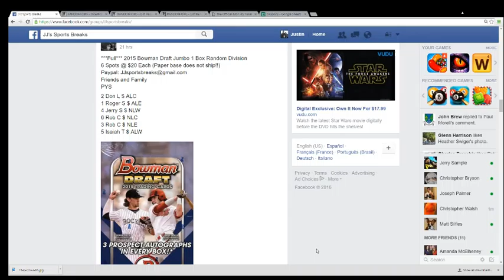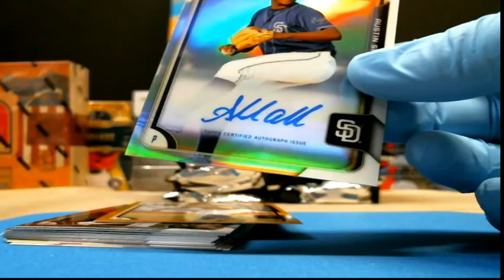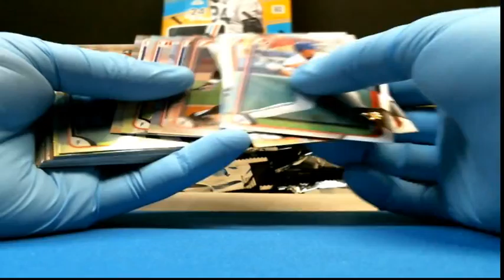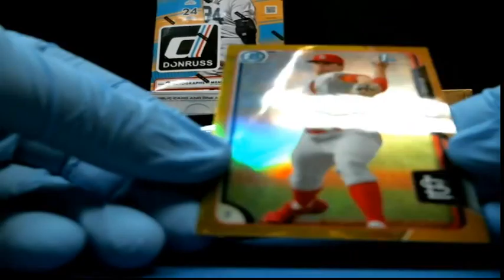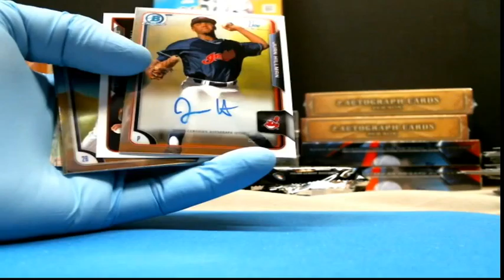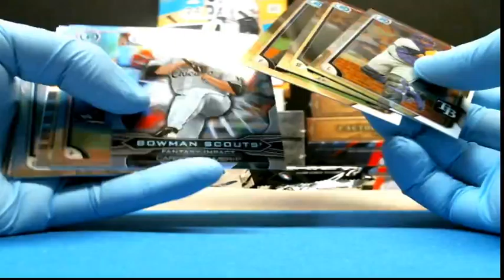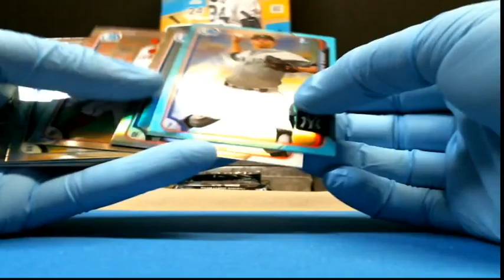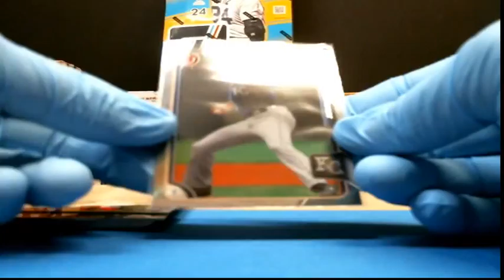Bowman Draft Random Division - JJ's Sports Breaks